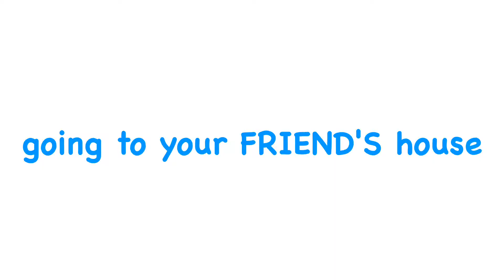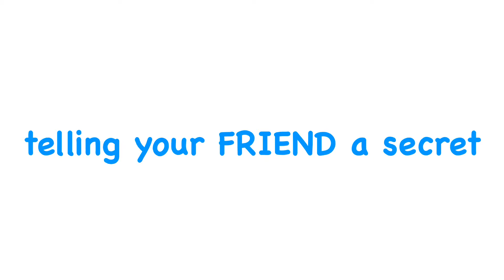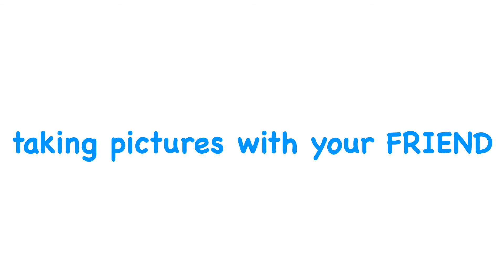FRIENDS VS BEST FRIENDS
So my best friend and I decided to film a comedy video for you guys! It's basically comparing the average friendship to our friendship lol. I hope it's relatable for you guys. Make sure to stay until the end for bloopers :)